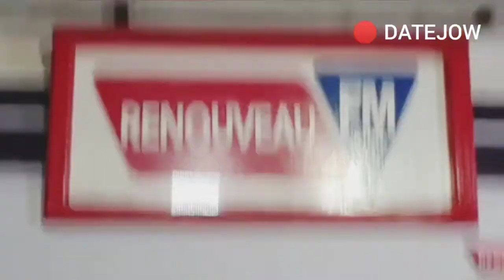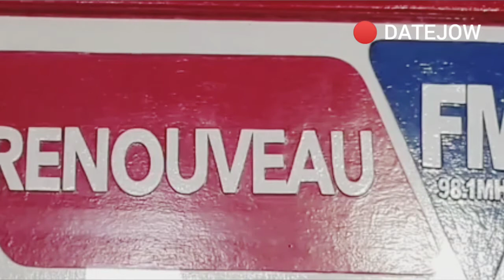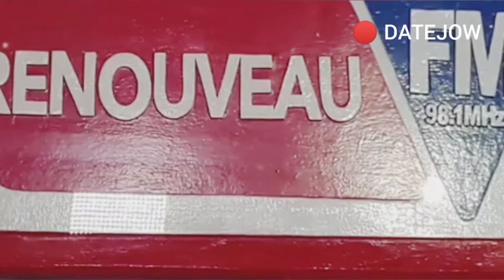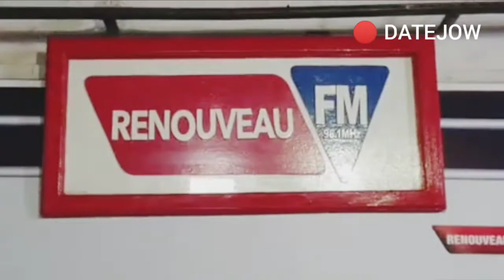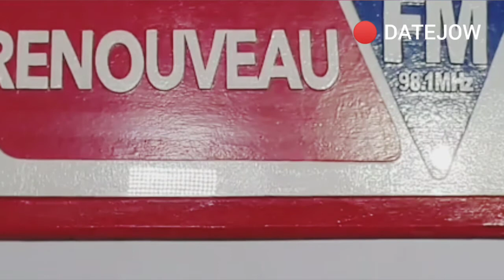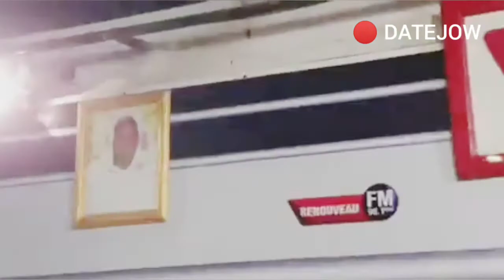GRANDS DOSSIERS 10/11/2021 PAR SAM SAMABALY...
Émission " Grands dossiers'" conçue, préparée et animée par le guide Ras Bath qui est présentement en tournée à l'Europe.
L'émission de ce mercredi 10 novembre 2021 sera animée par le duo Sam Sambaby et Tientigui Aliou
Les thèmes au rôle :
1ère partie : Session extraordinaire de la CEDEAO à Accra
- Des sanctions ciblées avec effet immédiat à l'encontre de l'ensemble des autorités de la Transition et autres institutions de Transition et leurs familles.
Quelle est la portée de ces sanctions qui comprennent une interdiction de voyage et un gel de leurs avoirs financiers ?
Peut-on s'attendre à quels autres genres ou natures de sanctions supplémentaires que la CEDEAO envisage à sa prochaine session ordinaire prévue le 12 décembre prochain si la situation persiste ?
Pour répondre à toutes ces questions et éclairer davantage les auditeurs l'économiste de renon Modibo Mao Macalou sera présent sur le plateau.

2ème partie :La Transition dans l'impasse.
Quelles solutions pour y sortir ?
- Des hommes politiques et des présidents de la sous-région préconisent le remplacement du "Choguelisme" ( qui semblerait être caractérisé par la dictature, les invectives, les menaces, la polémique et la propagande...) par un PM consensuel et rassembleur. Quelle lecture et appréciation ?
Abdoul Niang invité pour en parler.

3ème partie :Insécurité et  cherté de la vie
- Des hectares de champs de riz brûlés à Niono: Cris de coeur du président du conseil régional de la jeunesse de Niono Bassidiki Coulibaly. A quand la fin de l'horreur et de la désolation ?
-Le prix des denrées alimentaires prennent de l'ascenseur face à l'impuissance de remèdes du gouvernement. Quelle lecture et appréciation ?

4ème partie : Affaire Issa Kaou N'Djim
- Le CNT vote majoritairement pour la suspension de la détention de son 4ème, malgré l'opposition des syndicats SAM et SYLIMA, la justice s'exécute...
Issa Kaou N'Djim a été libéré. Que faut-il penser ?